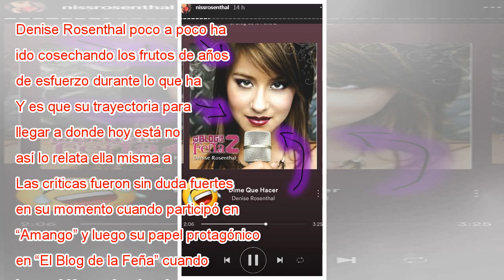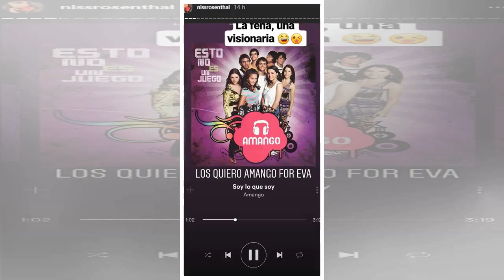Denise Rosenthal: “Llevo un rato renegando de mi pasado”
Denise Rosenthal poco a poco ha ido cosechando los frutos de años de esfuerzo durante lo que ha sido su carrera como cantante. Y es que su trayectoria para llegar a donde hoy está no ha sido cosa fácil, así lo relata ella misma a través de sus redes ...